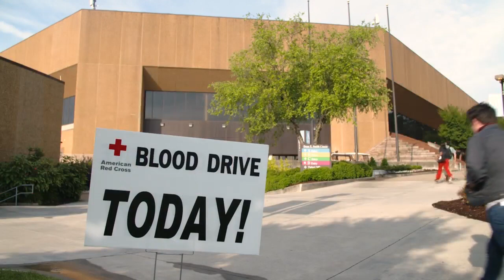Red Cross updates guidelines, more can donate blood